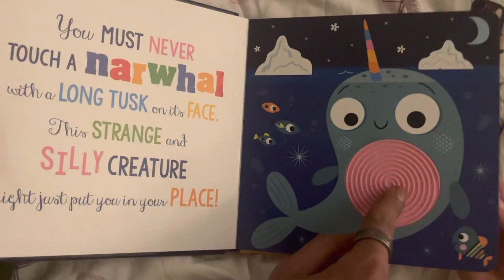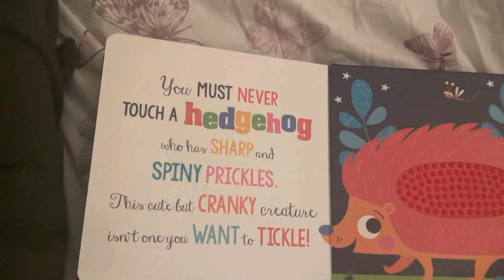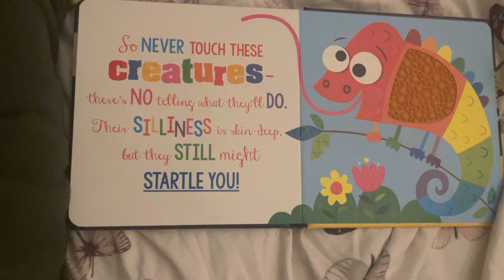Never Touch a Hedgehog | Storytime with Adyan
never touch a hedgehog book.